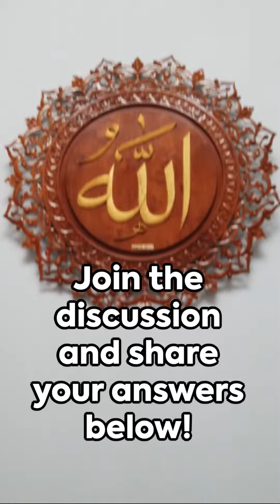Unlock Islamic Mysteries: Today's Unique Quiz Challenge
Dive into the latest episode of "Islamic Quiz Challenge: Daily Trivia" and embark on a journey through the rich tapestry of Islamic history, culture, and spiritual teachings. Today's unique set of questions will challenge your knowledge and offer new insights, ensuring a fresh learning experience every time. From the depths of Islamic jurisprudence (Fiqh) to the beautiful practices of charity (Sadaqah) and prayer (Salah), each question is a doorway to understanding the profound essence of Islam. Participate by answering the intriguing final question in the comments, share your thoughts, and write 'Subhan Allah' to spread the wisdom and gain rewards. Engage, learn, and celebrate the diversity and depth of Islamic teachings with us.